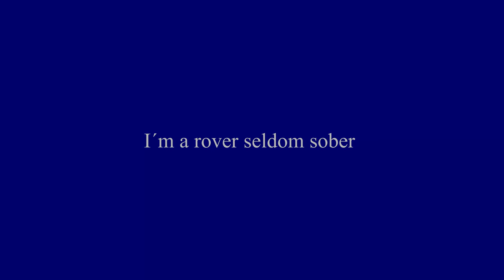White Raven / I'm a rover seldom sober / Trad arr Kathleen Dineen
White Raven a cappella vocal trio
Kathleen Dineen soprano, Robert Getchell Tenor, Mathias Spoerry Baritone
From the album "Like a wind o`er the ocean"
Live concert at Marabu Gelterkinden June 2018
Video by Oren Kirschenbaum